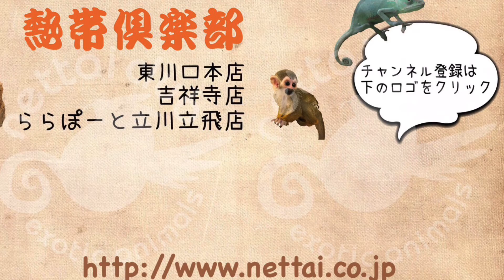本日入荷しましたロシアリクガメです！（熱帯倶楽部東川口本店）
チェコブリード、ロシアリクガメが10匹入荷しました。メロンパンのような甲羅が可愛らしいリクガメです。